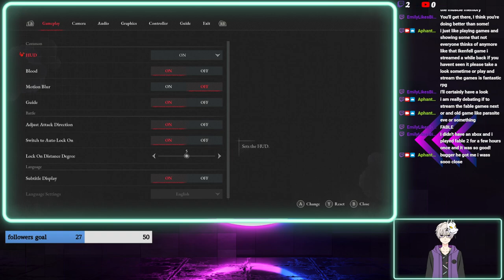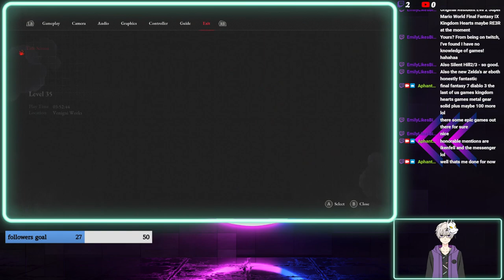Lies Of P Part 2 playthrough Scrapped Watchman and Venigni Works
and lots of me failing and succeeding first riddle answered